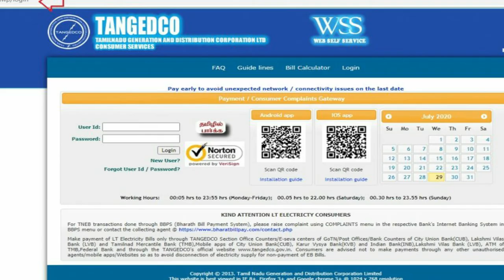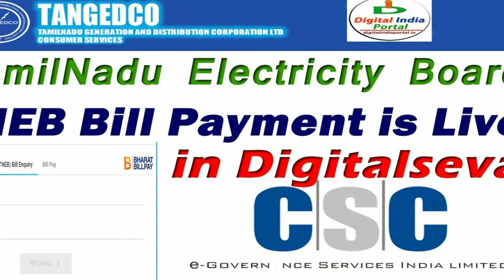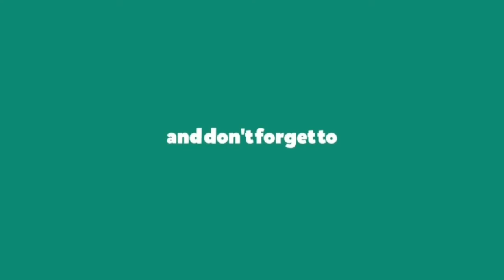EB BILL | TN Electricity Bill Rate calculation | increase home eb bill| தமிழில்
EB BILL reading monthly for bill rate different , increase home bill amount